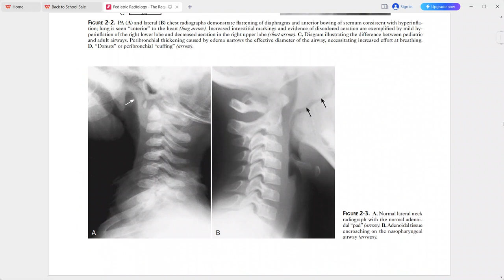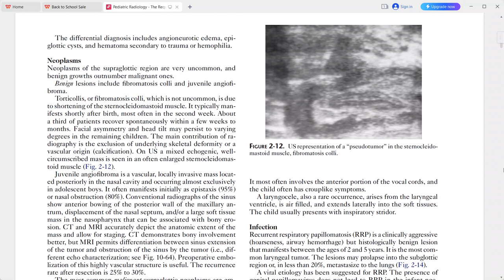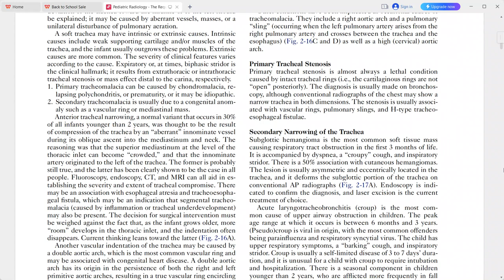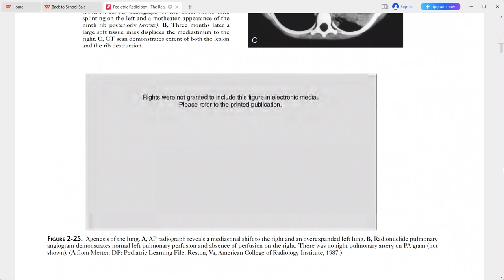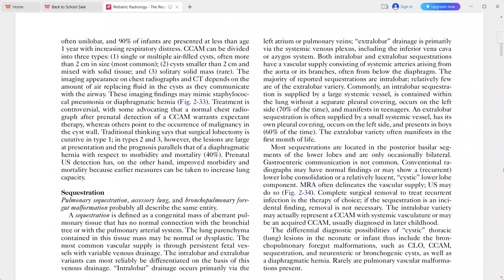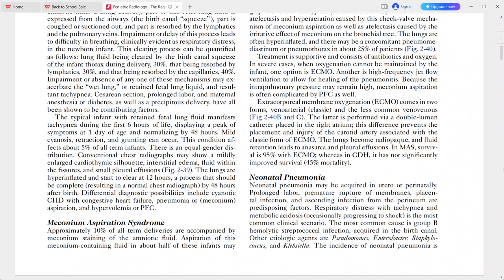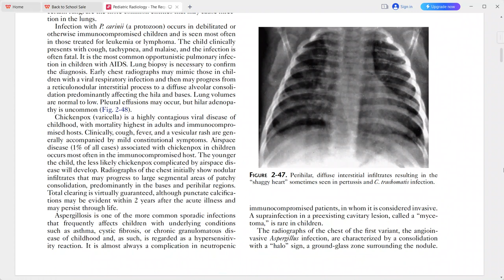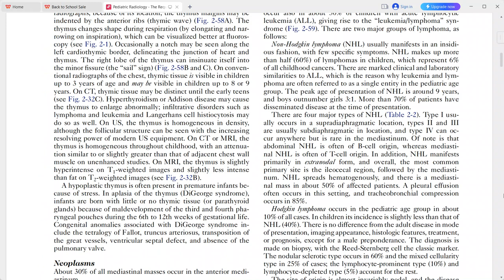PAEDIATRIC IMAGING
radiology fellowships
radiology guidelines
gallbladder polyp radiology
gist radiology
gout radiology
gynecomastia radiology
radiology hours
radiology imaging
radiology jobs
radiology masterclass
nyu radiology
nsip radiology
radiology oncology
radiology online
osteochondroma radiology
osteoid osteoma radiology
princeton radiology
pres radiology
pi rads radiology assistant
pyelonephritis radiology
radiology quiz
radiology question banks
radiology residency
radiology regional portal
radiology report
radiology requirements
regional radiology
radiology salary
radiology school online
sarcoidosis radiology
radiology ultrasound
radiology unlimited
radiology ucla
ucla radiology
varicocele radiology
radiology xgp
yale radiology
radiology zones
radiology 0800
radiology 101 pdf
4th branchial cleft cyst radiology
ultrasound
transvaginal ultrasound
3d ultrasound
pelvic ultrasound
ultrasound tech
doppler ultrasound
8 week ultrasound
ultrasound abdomen
abdominal ultrasound
ultrasound baby
ultrasound breast
ultrasound biopsy
breast ultrasound
baby ultrasound
boy vs girl ultrasound
bladder ultrasound
boy ultrasound
ultrasound cost
ultrasound clinic
ultrasound certification
carotid ultrasound
can ultrasound detect cancer
cardiac ultrasound
ultrasound definition
ultrasound doppler
ultrasound doctor
ultrasound diagnostic
duplex ultrasound
ultrasound endometriosis
ultrasound early pregnancy
ultrasound exam
ultrasound echogenicity
endoscopic ultrasound
ectopic pregnancy ultrasound
endometriosis ultrasound
endometrioma ultrasound
early pregnancy ultrasound
epididymitis ultrasound
fibroadenoma ultrasoun
ultrasound video
zafar ultrasound